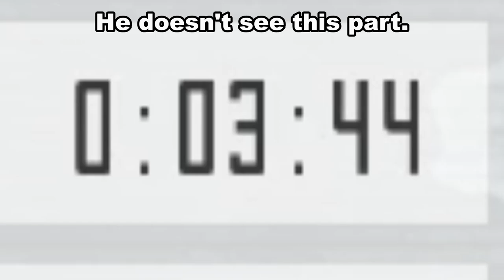Finally Progressing Sinon's Hollow Mission!- Sword Art Online RE: Hollow Fragment Ep. 103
We finally figures out how to do it! In this episode of Hollow Fragment, we make some actual progress towards Sinon's Hollow Prompt that we engaged so long a go I don't recall when exactly. We also finish exploring the Hollow Area as there were a few points that we had actually missed in our efforts to clear it. Let's keep climbing!

Starring:
Gaston